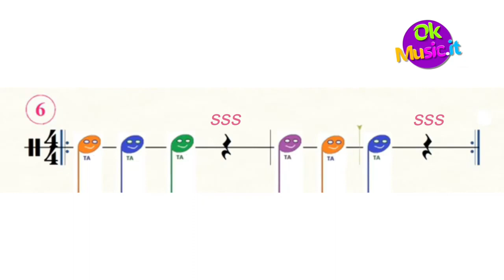Play rhythm! game n.6 - speed 85 bpm